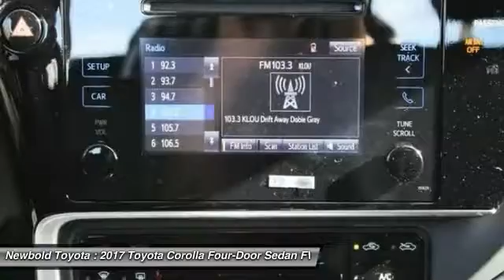2017 Toyota Corolla O'Fallon IL 17469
2017 Toyota Corolla SE

Newbold Toyota
1282 Central Park Dr